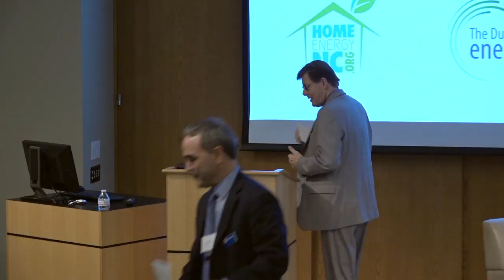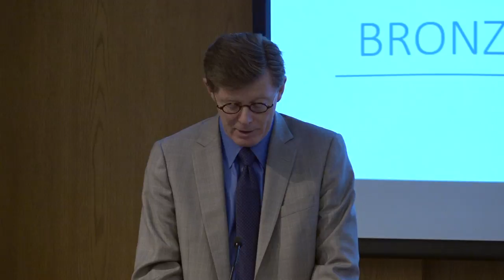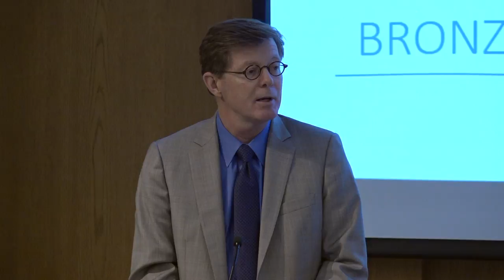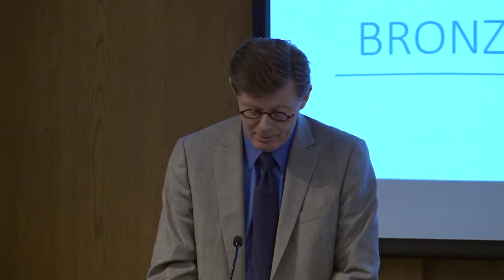Duke University Energy Conference 2017 - Welcome Address by Vincent Price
Welcome remarks by Vincent Price, President of Duke University at the 2017 Duke University Energy Conference, hosted at the Fuqua School of Business at Duke University in Durham, NC.